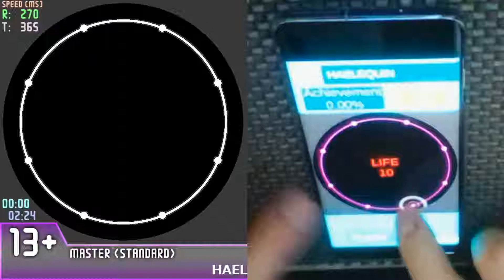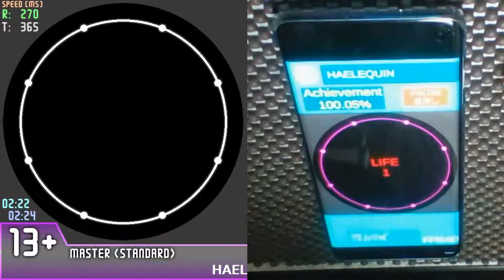自作チャレトラ HAELEQUIN LIFE10完走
カメラセットするのめんどすぎてPCのカメラで撮ってたら画質終わってました、すみません。